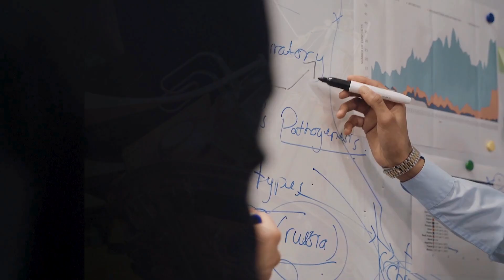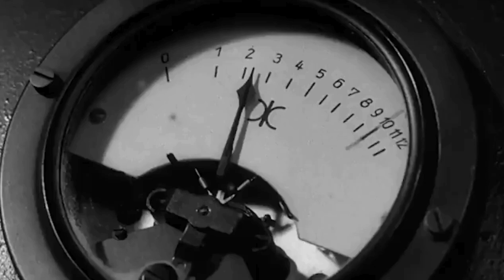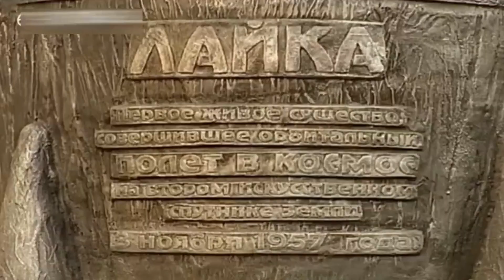The Sad Story of Laika First Dog in Space | आखिर Laika के साथ क्या हुआ था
Hi! In this video, we are going to discuss the first, space dog Laika in Hindi. So, let's know more about Laika. So, Laika was the First living being in space! Laika gave her life, for the advancement of man. Laika was a mongrel stray picked up in the streets of Moscow. She was specifically trained for this highly dangerous mission. Laika was placed in a small chamber of Sputnik 2, with a harness and medical equipment to monitor her vital signs. Although weightless, she was able to eat, drink, bark, and move around the little cabin.
So, if you want to know more about Laika Mission. So, watch this video till the end.

अंतरिक्ष में भेजे पहले कुत्ते की दर्दनाक कहानी
Space Dog Laika | Sputnik
अंतरिक्ष में जाने वालों की असली वीडियो फ़ुटेज और सच्ची कहानियाँ | "First in the Space"
अन्तरिक्ष में भेजे पहले कुत्ते की दर्दनाक कहानी आयी सामने | बहुत बड़े झूट का पर्दाफाश
अंतरिक्ष में कुत्ता क्यों भेजा गया था ? Amazing Facts
क्या हुआ था लाइका के साथ?

Thankyou